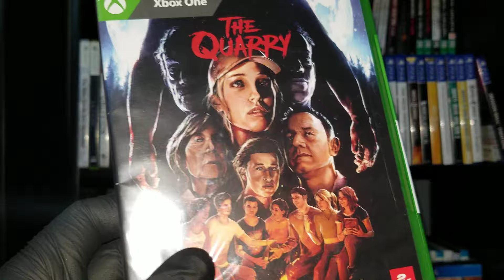the quarry xbox